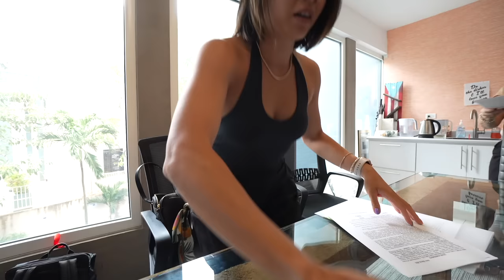tengo las llaves de mi negocio!! 😮 // day in the life of a restaurant owner in Puerto Rico ep 1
WEEPA! bienvenidos a un vlog de mi vida viviendo en Puerto Rico :)
Hoy al fin tengo las llaves de mi local para abrir mi restaurnte en Puerto Rico!!! bienvenidos a la aventura!
TKCC